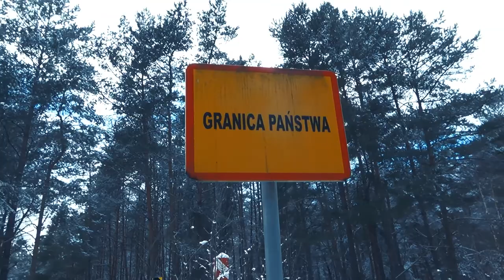Winter impression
Takiego śniegu daaaaawno nie było!

Director of photography - Łukasz Lew Ashby Ćmielewski
Editor - Tomasz TomLight Przywecki